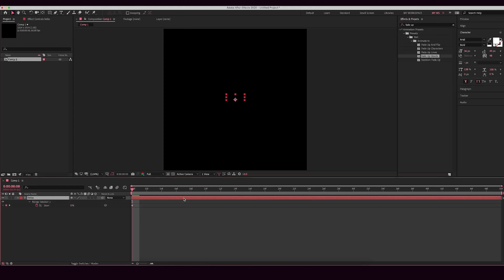fade up/out text tutorial; after effects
want to know how to do my fade up/fade out slow text effects? keep watching! if you have any questions/tutorial requests, please request them.

plugins needed; none

PROGRAMS USED;
- handbrake (windows + mac);
- topaz video enhance ai;
- windows;

screen recording program
 - obs studio;

☆ other links ☆
- backup tt;